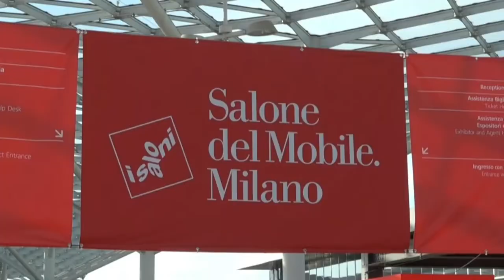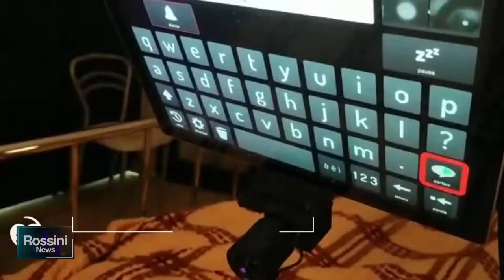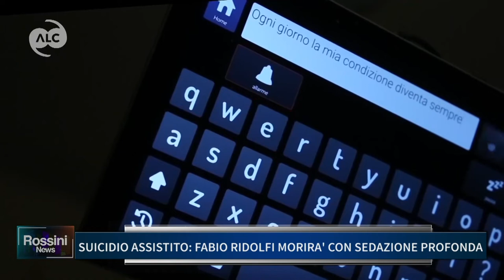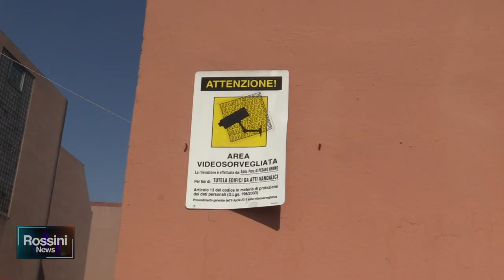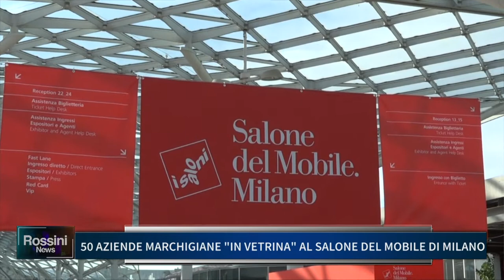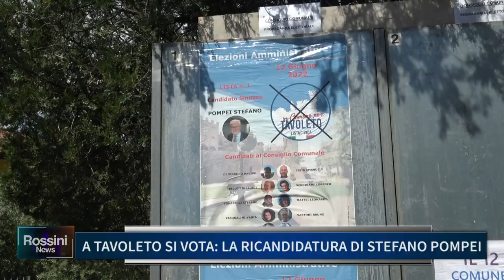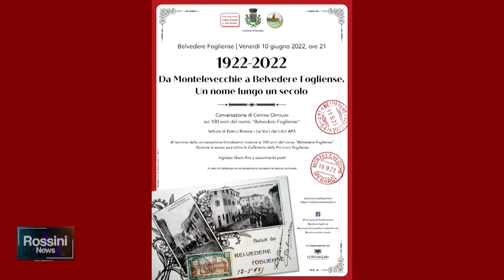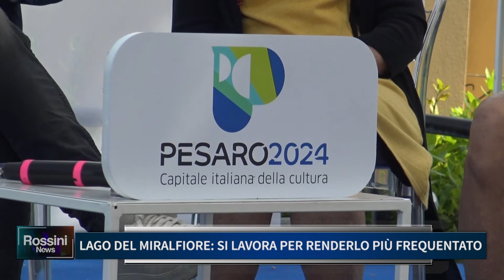ROSSINI NEWS 8 GIUGNO 2022